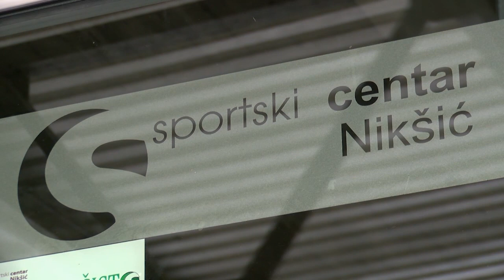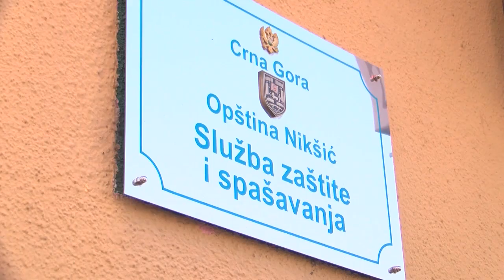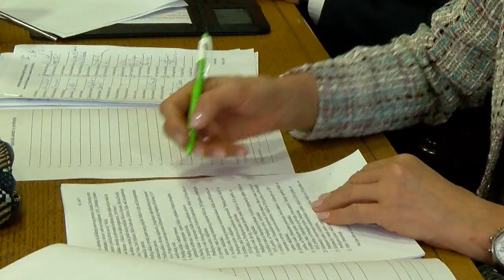SO NIKSIC - IZVJESTAJ O RADU LOKALNIH PREDUZECA I USTANOVA